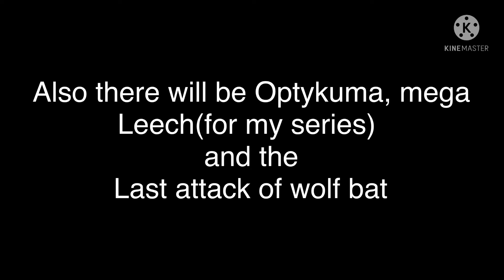Spoilers for some episodes that I announced in 1 of my vids read desc to find out which ones are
The 1st 3 episode I will talk about are Mega Leech Optykuma and The last attack of wolf bat I will reveal the plot tomorrow about the whole episode I only showed some spoilers